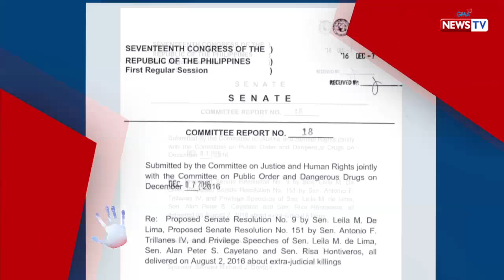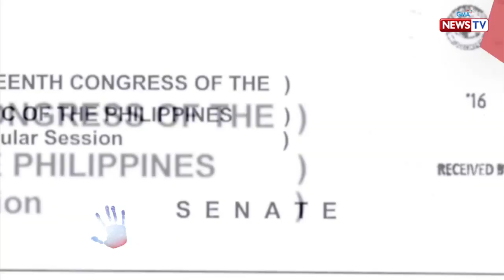Bawal ang Pasaway: EJK sa bansa, paano masosolusyunan ng Senado?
Ilang buwan na nakalilipas mula noong ilabas ng Senado ang report nito kaugnay ng extrajudicial killings sa bansa. Ano na ang estado ng mga panukala na inilabas nila para matigil na ang mga kaso ng EJK?

Watch ​‘Bawal ang Pasaway,’ Monday nights at 10:15 PM on GMA News TV, hosted by Winnie Monsod.